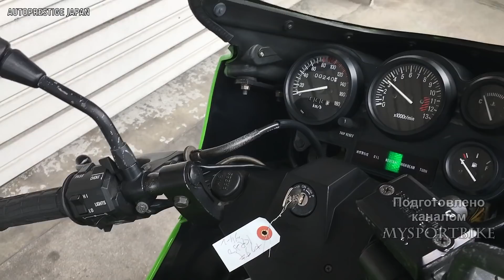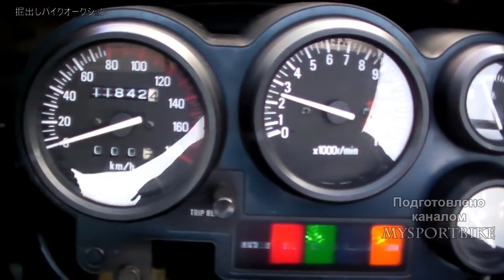💚 Kawasaki KR 250 - Вращающиеся Клапана и 45л.с. 😵!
В 1984 г компания Кавасаки выпустила очень интересный мотоцикл -  Kawasaki KR 250 .Он представлял собой копию гоночной модели, на которой пилот Kawasaki выиграл
в 1981 году чемпионат мира. Обе модели приводились в движение рядным 2-тактным 2-цилиндровым двигателем , который имел жидкостное охлаждение. Рабочий объём
силовой установки составлял 249 куб. см. Диаметр цилиндра был равен 56 мм, а ход поршня – 50,6 мм. Двигатель работал со степенью сжатия 7,4:1.
Отличительной чертой этого двигателя являлся не стандартный механизм газораспределения с вращающимися клапанами,которые позволяют повысить качество
 и эффективность наполнения цилиндров топливовоздушной смесью.Узел расположен внутри  разъемной головки цилиндров, состоящей из верхней и нижней секций,
таких, что после соединения они образуют полости для вращаемого вала с установленными на нем впускным и выпускным барабанами для каждого цилиндра. В нижней
половине разъемной головки имеются входное и выходное отверстия, сообщающиеся с каждым цилиндром, а в головке цилиндров выполнены впускной и выпускной каналы,
 сообщающиеся с полостями барабанов в разъемной головке цилиндров. Имеются также резервуарные полости, размещенные рядом с впускным и выпускным барабанами.
Во впускной барабан подается с обеих его сторон топливно-воздушная смесь, а от обеих сторон выпускного барабана осуществляется удаление выхлопных газов из цилиндра.
 Благодаря такой конструкции вообщем удалось получить  45 л.с максимальной мощности , которые снимались на частоте вращения 10000 об./мин.
 Максимальный крутящий момент достигался на 8000 об./мин. и составляет 36 Н.м. Двигатель был оборудован двумя 28-миллиметровыми карбюраторами Keihin PWK.
Kawasaki KR 250 легко разгонялся до заявленной максимальной скорости в 180 км/ч.А четверть мили преодолевал за 13.6 с.развивая при этом  скорость в 153 км/ч.
In 1984, the Kawasaki company released a very interesting motorcycle - the Kawasaki KR 250 .It was a replica of the racing model on which the Kawasaki driver won
the 1981 World Championship. Both models were powered by an in-line 2-stroke 2-cylinder engine that was liquid-cooled. The working volume of
the power plant was 249 cc. The cylinder diameter was 56 mm, and the piston stroke was 50.6 mm. The engine operated with a compression ratio of 7.4:1.
A distinctive feature of this engine was not a standard valve timing mechanism with rotating valves, which allow you to improve the quality
and efficiency of filling the cylinders with a fuel-air mixture.The assembly is located inside a detachable cylinder head consisting of upper and lower sections,
such that after joining they form cavities for the rotating shaft with the intake and exhaust drums for each cylinder mounted on it. At the bottom
half of the split head has an inlet and outlet holes that communicate with each cylinder, and in the cylinder head there are inlet and outlet channels that
communicate with the cavities of the drums in the split cylinder head. There are also tank cavities located near the inlet and outlet drums.
The fuel-air mixture is fed into the intake drum from both sides, and the exhaust gases are removed from the cylinder from both sides of the exhaust drum.
Thanks to this design, it was generally possible to get 45 hp with maximum power, which were removed at a speed of 10,000 rpm.
The maximum torque was reached at 8000 rpm. and is 36 Nm. The engine was equipped with two 28 mm Keihin PWK carburetors.
The Kawasaki KR 250 easily accelerated to its stated top speed of 180 km / h and covered the quarter mile in 13.6 s. At the same time, it reached a speed of 153 km/h.